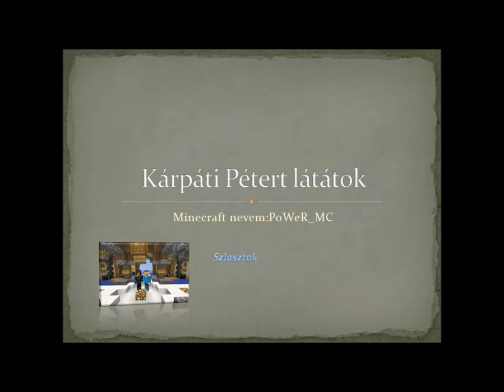tekkit claccis 3 rész - Szavazász!!!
szavazász: legyen uj szorozat : L
                 folytatodjon:F
F vagy a L betüt irjad